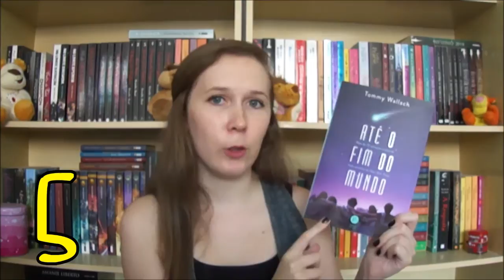VEDA #2 | As 5 capas mais bonitas | Leituras de Deni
Oi, gurizada maravilhosa!
Hoje, mostro pra vocês as capas mais lindas da minha estante.
Quais são as capas mais lindas das estantes de vocês? Deixem aí nos comentários :D

Já estão inscritos no canal? Clica no botão vermelho e faça parte do Leituras de Deni (de vez em quando tem uns unboxing mucho loco).